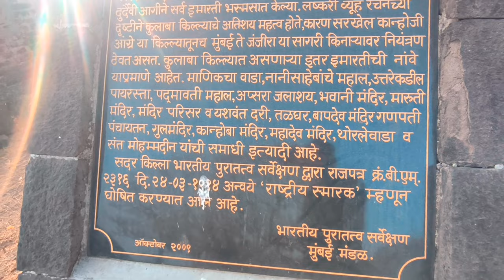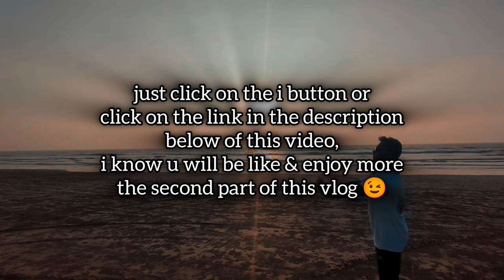KULABA FORT | ALIBAUG BEACH VLOG | PART - 2 | The Mayur Devkant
कुलाबा किल्ला  -
                         कुलाबा किल्ला हा महान मराठी राजे शिवाजी महाराज यांच्या अधिपत्याखाली असणाऱ्या अनेक किल्ल्यांपैकी एक आहे. मराठा नौसेना प्रमुख कान्होजी आंग्रे यांनी १८व्या शतकात कुलाबा येथे आरमाराचे प्रमुख केंद्र उभारले. नंतरच्या काळात हा किल्ला पोर्तुगीज सिध्दी व ईस्ट इंडिया कंपनीच्या ताब्यात होता.
या किल्ल्याचे बांधकाम सखल खडकाळ बेटावर झाले असून त्याची व्याप्ती उत्तर दक्षिणेकडे ९०० फुट व पूर्व-पश्चिमेकडे ३५० फुट इतकी असून यात १७ बुरुज व दोन प्रवेशद्वार आहेत. त्यापैकी तीन बुरुज आजही सुस्थितीत आहेत. किल्ल्यात अनेक इमारती, महाल, कोषागर, तबेले व बगीचे तर होतेच शिवाय मराठा सैन्यातील १००० पायदळ व ७०० घोडदळ ही होते. अनेक प्रसंगी लागलेल्या दुर्दैवी आगीने सर्व इमारती भस्मसात केल्या. लष्करी व्यूह रचनेच्या दृष्टीने कुलाबा किल्ल्याचे अतिशय महत्व होते, कारण सरखेल कान्होजी आंग्रे या किल्ल्यातूनच मुंबई ते जंजीरा या सागरी किनाऱ्यावर नियंत्रण ठेवत असत. कुलाबा किल्ल्यात असणाऱ्या इतर इमारतीची नांवे याप्रमाणे आहेत. माणिकचा वाडा, नानीसाहेबांचे महाल, उत्तरेकडील पायरस्ता, पद्मावती महाल, अप्सरा जलाशय, भवानी मंदिर, मारुती मंदिर, मंदिर परिसर व यशवंत दरी, तळघर, बापदेव मंदिर गणपती पंचायतन, गुलमंदिर, कान्होबा मंदिर, महादेव मंदिर, थोरलेवाडा व संत मोहम्मदीन यांची समाधी इत्यादी आहे.
                  हा कुलाबा किल्ला भारतीय पुरातत्व सर्वेक्षण द्वारा राजपत्र क्रं.बी.एम्.२३१६ दि. २४-०३-१९९४ अन्वये 'राष्ट्रीय स्मारक' म्हणून घोषित करण्यात आला आहे.

|| धन्यवाद || जय हिंद || जय महाराष्ट्र ||

KULABA FORT -
                             The fort is one of the many forts under the rule of the great Marathi king Shivaji Maharaj. Kanhoji Angre, the Maratha naval chief, established a major armory center at Colaba in the 18th century. Later this fort was under the control of Portuguese Siddhi and East India Company. The fort is built on a low rocky island and its extent is 900 feet from north to south and 350 feet from east to west. It has 17 towers and two gateways. Three of them are still in good condition. The fort had many buildings, palaces, treasuries, stables and gardens, besides 1000 infantry and 700 cavalry of the Maratha army. Unfortunate fires on several occasions gutted all the buildings. Colaba fort was very important in terms of military strategy, because Sarkhel Kanhoji Angre used to control the sea coast from Bombay to Janjira from this fort. The names of other buildings in Colaba Fort are as follows. Manikcha Wada, Nani Saheb's Mahal, Northern Pyresta, Padmavati Mahal, Apsara Reservoir, Bhawani Temple, Maruti Temple, Temple Premises and Yashwant Dari, Talghar, Bapdev Temple Ganapati Panchayat, Gulmandir, Kanhoba Temple, Mahadev Temple, Thorlevada and Samadhi of Sant Mohammadin etc.

This Colaba fort has been registered by the Archaeological Survey of India vide Gazette No.BM.2316 dt. It has been declared as 'National Monument' on 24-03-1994.

|| Thanks || Jai Hind || Jai Maharashtra ||

Don't Miss the 3rd Part of this Vlog...

Coast Line Villa - 3bhk sea facing Villa
Location : Varsoli beach, Alibaug

SUBSCIRBE to The Mayur Devkant ❤️